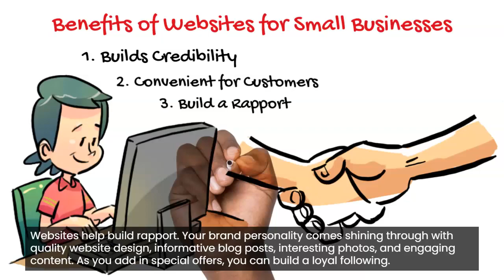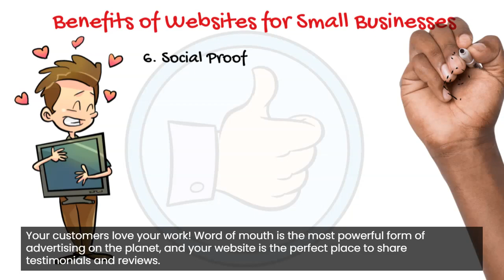You Need a Website for Leads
YouNeedaWebsite.info

You Need a Business Website for Leads
Perhaps one of the most intriguing reasons to have a website for your business is because it can increase your chances of getting leads.

Once people find you online, become interested in your product or service and want to know more, they’ll know how to contact you thanks to the information on your website, which gives you the opportunity to increase your sales. Even though websites have a cost, when used correctly, they have a positive ROI.

Your business needs to be where your customers are – and that’s online for at least some of their customer journey. Not only will it be easier for your customers to find you, you’ll be able to reach more of them and communicate more effectively when you create an online presence for your business.

Your website can attract new customers through Google

You may be happy with the current size of your business, but every company experiences customer turnover. To encourage continued success, you need to attract new customers, and one of the best ways to do it is by making yourself more visible on Google. Social media networks are indexed on Google, and social media posts can be found with the search engine, but a website gives you access to many more tools and strategies for Search Engine Optimization (SEO). And SEO is the key to making your business appear on the front page of Google.

The phrase “search engine optimization” might be intimidating, but in practice, it’s fairly simple. You enter words and phrases related to your business into a keyword research tool, figure out which ones are getting the most traffic on Google, then build your content around those phrases. As a rule, each piece of content should be focused on a different keyword, so that as your list of content grows, your site is able to rank for more keywords. There are some excellent SEO plugins for WordPress that make it easy to do this, no previous training required.